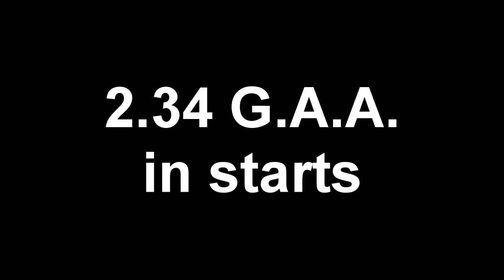Goalie Motivation Top NHL Prospect Dylan Ferguson